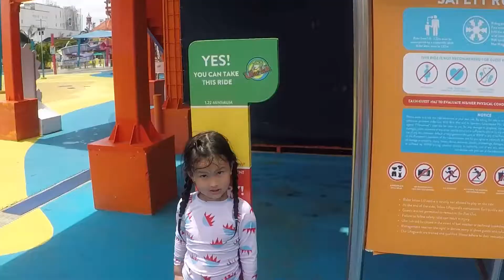Wild Wild Wet Singapore COVID Phase 3 Mar 21